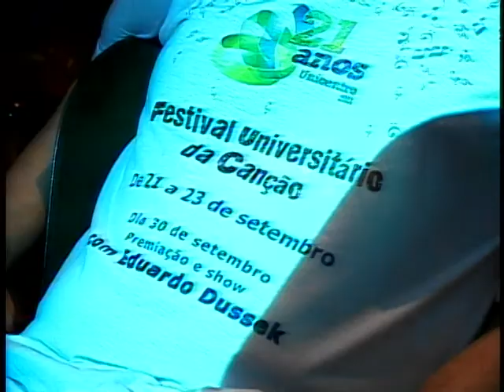Final do Festival Universitário da Canção na Unicentro - Adriano Santos Michelon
Candidato: Adriano Santos Michelon
Categoria: Composição
Data: 23/09/2011
Local: Auditório Francisco Contini (Câmpus Santa Cruz)